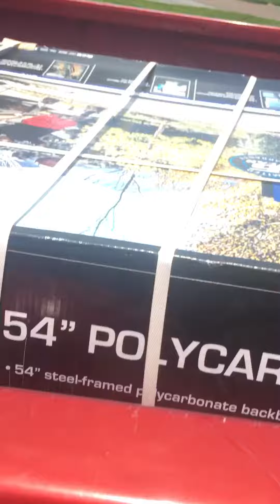I GOT A NEW!!!